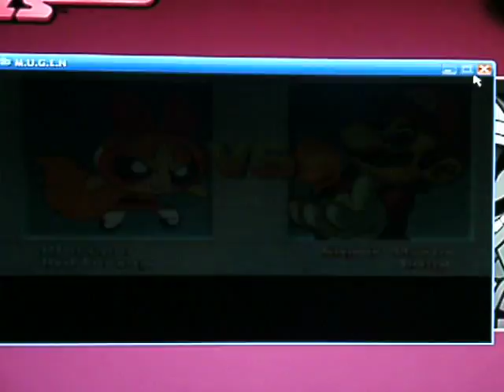TK's Random Mugen Battle #6 - Blossom & Buttercup VS Super Mario & Super Luigi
A pretty cool battle here with Blossom & Buttercup facing off against the Mario Bros on the Below Deck stage!  This match was requested to me by SuperSmithNetwork AKA Mantu from YouTube.  Anyways, I hope you all enjoy!